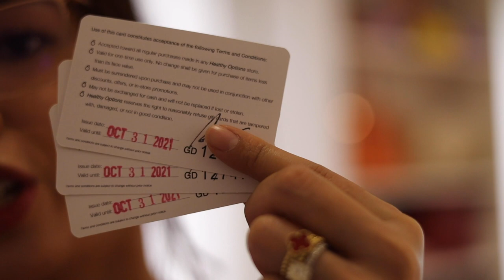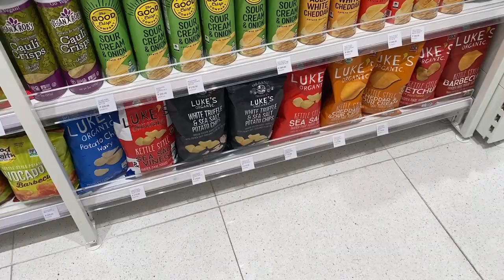Louis Vuitton Greenbelt, LV Exotic Leather, Recolor Chanel Bag, Healthy Options, Salon, EO Specs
Music by Joey Howard - Feel the Rhythm (feat. Lil Fuego & B.C.Hill)